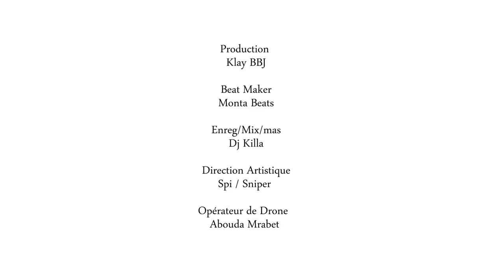Klay bbj كلاي ب ب ج w9ayt far7a وقيت فرحة